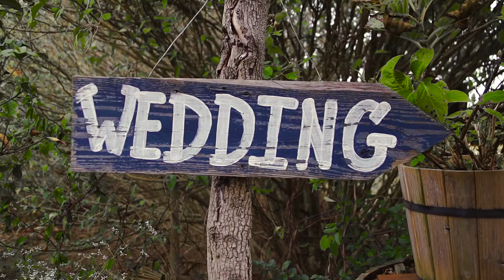Our Wedding Video | THE CLARKES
Thank you guys for watching! Video by Casey Lynch.

Songs:
As Much As I Ever Could - City & Colour
Home - Johnnyswim
Diamonds - Johnnyswim

▷Social Media◀︎

Christy's Instagram: @christyclarke121
Bryce's Instagram: @bryceclarke64